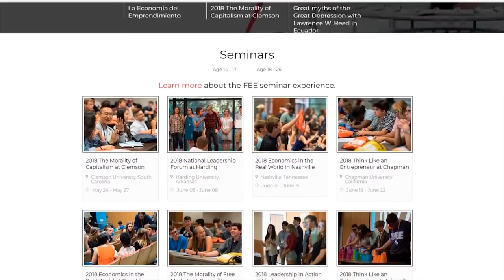Episode 4: Marvel Movie Economics — Avengers: Infinity War and Black Panther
In this episode, FEEcast has its first guest! We welcome Sean Malone, Director of Media at FEE and creator of the hit YouTube video “What’s Wrong with Wakanda.” Sean and crew discuss what superheroes can teach us about economics, politics, and life itself.
Black Panther’s King T’Challa reigns over a sci fi paradise completely isolated from the rest of the world. But without trade, could a small country rise to prosperity, even if it was rich in a resources as wondrous as the fictional vibranium?
And in Avengers: Infinity War, Thanos wants to solve overpopulation by wiping out half of all life in the universe. Many internet commenters are strangely sympathetic toward the supervillain’s scheme (one writer conceded it was “technically genocide”). But does this betray backward economic reasoning (not to mention some serious ethical problems)?

Explore the economics of the Marvel Cinematic Universe with FEEcast!

A Lot of People Agree with a Supervillain about Population | FEE.org

Tons of 'Avengers: Infinity War' Fans Think Thanos Might Be Right, Inverse.com